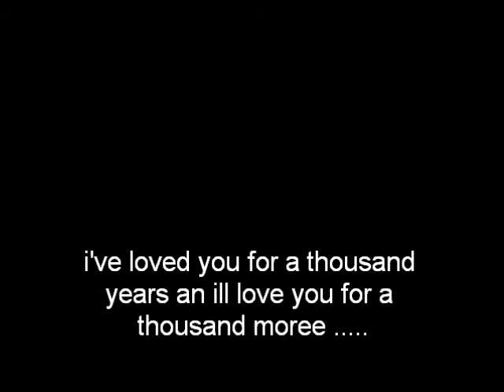a thousand years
just put something together over the last few months of everything weve done :)